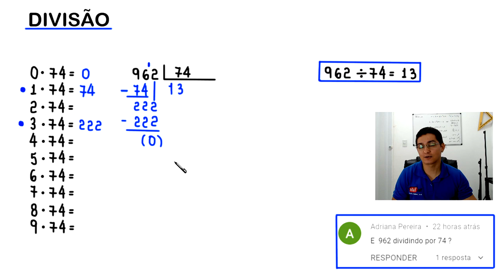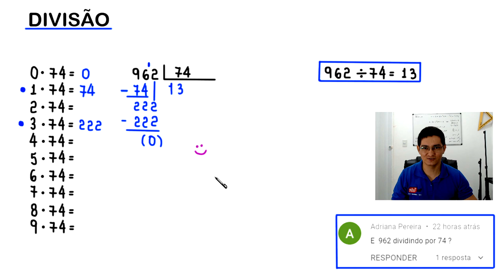DIVISÃO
Fortaleza - CE
60840974

Sony Vegas

OBS

MICROFONES